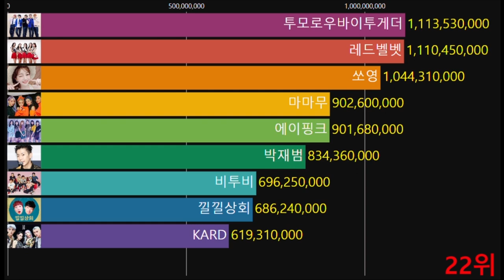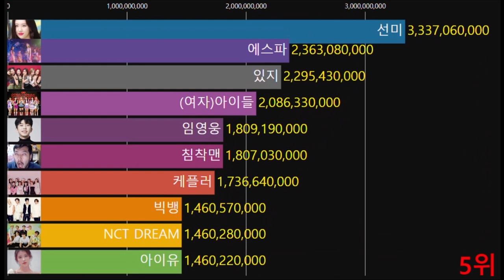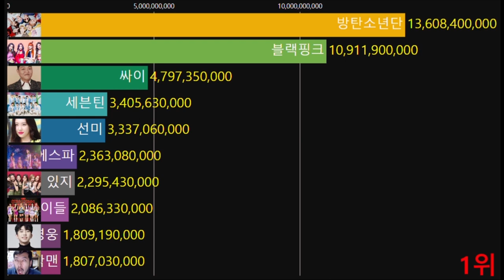억소리 난다!! 임영웅의 유튜브 연간 소득은 얼마일까? 2022년 포브스 선정 셀럽 유튜버 순위 1~30위(추정 연간소득 기준)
2022년  포브스 선정 셀럽 유튜버  순위 1~30위(추정 연소득 기준)

Copy Start

Copy End
출처 : 포브스코리아